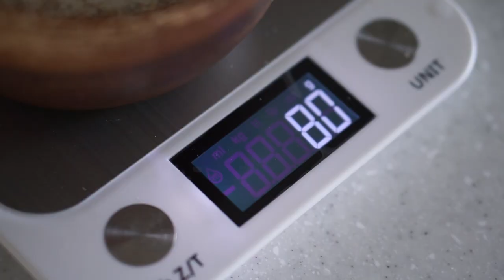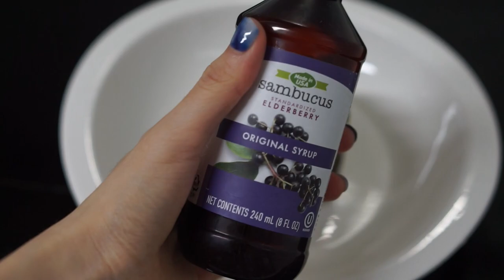¡POSTRES SALUDABLES QUE NO ENGORDAN! I Hanna Coreana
Como muchos de ustedes me pidieron, en este video les enseño mi rutina actual para el abdomen.
¡Es muy efectiva y solo dura 6 MINUTOS!
Hay que cuidarnos juntos, para tener una vida más saludable y sentirnos bien con nosotros mismos. ☺️